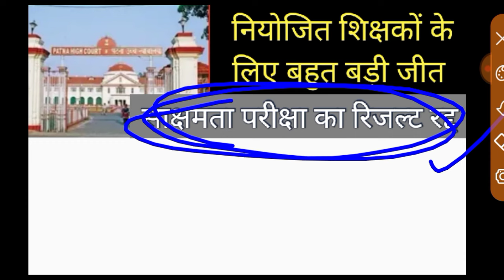🥰💯Bihar Niyojit Teacher Latest news 🔥🔥ll नियोजित शिक्षकों के लिए बड़ी खबर ll आज का पेपर ll